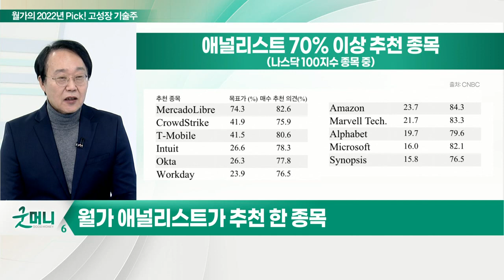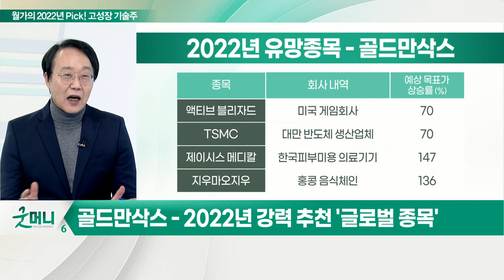월가의 Pick '2022년 추천 종목'... 뭐니 뭐니 해도 '고성장 기술주'_최양오의 왓츠업 (20211229)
월가 애널리스트가 추천한 종목
- 현재가보다 목표가 최소 10% 이상 높은 종목
- 메르카도리브레... 남미 전자상거래 업체 (아크 핀테크 ETF)
- 옥타·워크데이·시놉시스... 소프트웨어 업체
- 크라우드 스트라이 홀딩스... 사이버 보안업체
- 티모바일... 이동통신업체
- 마블테크놀로지... 반도체

# 2022년 유망 종목 - 골드만삭스
- 액티브 블리자드: 미국 게임회사
- TSMC: 대만 반도체 생산업체
- 제이시스 메디칼: 한국피부미용 의료기기
- 지우마오지우:  홍콩 음식 체인